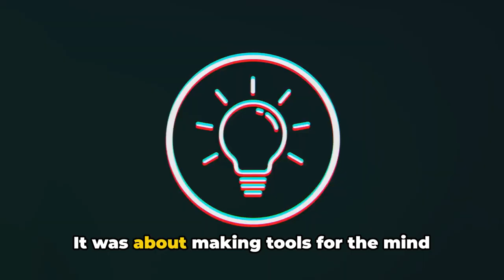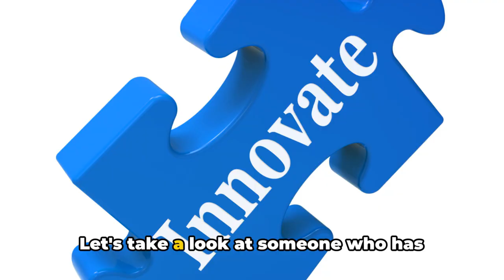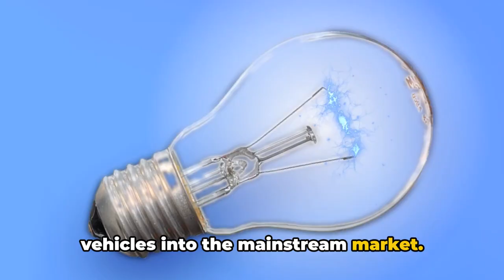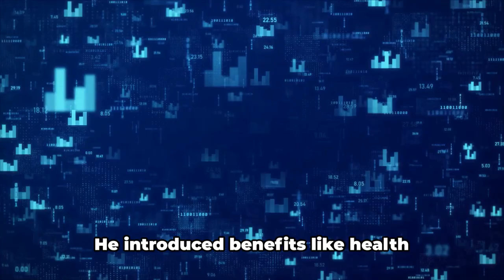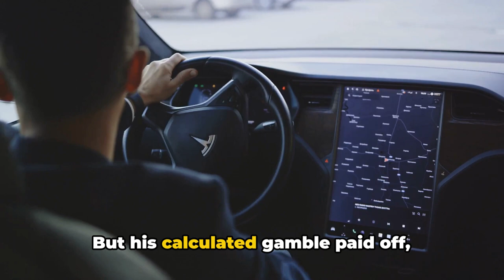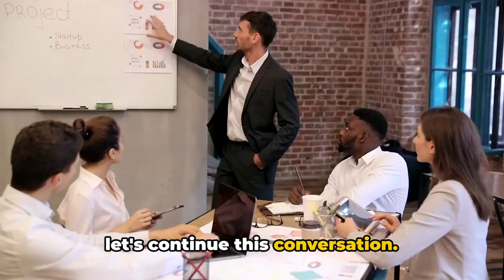Leadership Lessons from Industry Titans | StephIsKing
Leadership Lessons from Titans: Unveiling Industry Secrets by StephIsKing

OUTLINE:

00:00:00 Introduction to Leadership Lessons
00:00:49 Chapter 1 - Vision
00:01:36 Chapter 2 - Resilience
00:02:33 Chapter 3 - Innovation
00:03:31 Subscription Reminder
00:03:59 Chapter 4 - Empathy
00:04:57 Chapter 5 - Risk-Taking
00:05:59 Engagement with Audience
00:06:27 Chapter 6 - Persistence
00:07:20 Call-to-Action and Conclusion

In this insightful video, StephIsKing delves into the world of leadership, uncovering valuable lessons from industry titans. Leadership is a key ingredient in the recipe for success, and who better to learn from than the leaders who have navigated industries and shaped the business landscape? Join us as we explore the leadership styles, strategies, and principles that have propelled industry titans to greatness. From visionary thinking and strategic decision-making to fostering innovation and nurturing talent, discover actionable insights to elevate your own leadership skills and inspire greatness in others. Let's unlock the secrets of leadership excellence with StephIsKing!

🌟 Key Insights Explored:

Leadership styles and strategies of industry titans.
Key principles for effective leadership in today's dynamic business environment.
Actionable lessons and takeaways to enhance leadership skills and inspire others.
💡 Highlights:

Gain insights into leadership excellence from industry titans across various sectors.
Discover practical tips and strategies for honing leadership skills and fostering a culture of innovation.
Join the conversation and share your own experiences and insights on effective leadership.
🔗 Connect:

Don't miss this enlightening discussion on leadership lessons from industry titans!